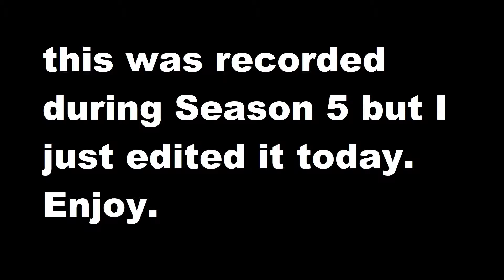Spamming Fortnite Emotes! (Recorded in Season 5)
This was recorded in Season 5 but I just edited it yesterday. Enjoy!

Recorded By: Anthony
Edited By: Anthony
Uploaded By: Anthony
(If you payed attention, you saw that I am an OG Boneless onwer)

Tags (ignore these): fortnite,spamming fortnite emotes,fortnite emotes,spamming y on emotes,fortnite battle royale,fortnite dances spamming play again,spamming y on all fortnite emotes,sony interactive entertainment,spamming to repeat fortnite emotes,fortnite emotes spammed,fortnite emotes replayed,playstation 4,scamming a scammer fortnite,fortnite dances repeated,fortnite dances spammed with play again

Hey! A description digger! Type "gib me my spaghet" for a free heart from me! :D Have a great day! BWYEE!